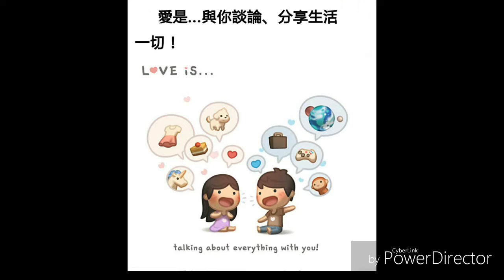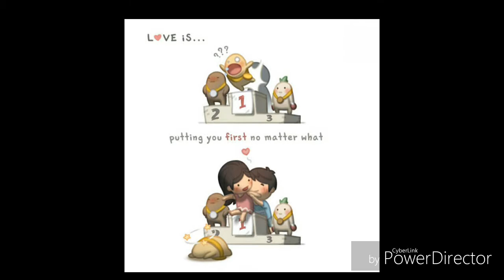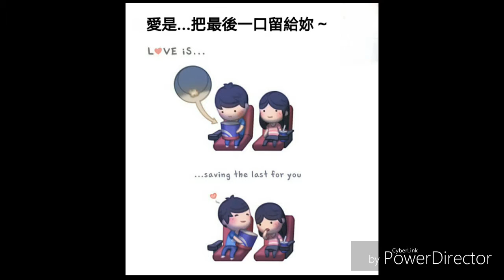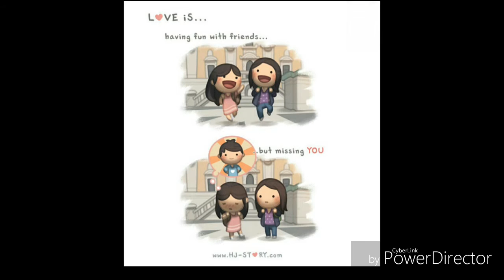溫馨而真實甜蜜的記錄夫妻生活點滴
老公用簡單的筆觸勾勒出一幅幅溫馨而真實的甜蜜畫面，溫柔地記錄著他與老婆生活中的美好時光。